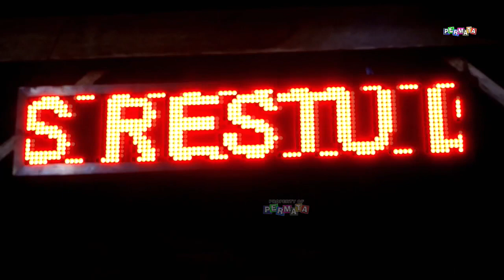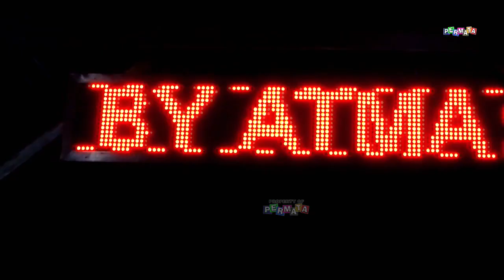RASAH BALI - (Ina - Ririk) - RESTU LARAS Music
OPEN JOB VIDEO SHOOTING DOKUMENTASI - SD - HD - FULL HD
PERMATA HD - VIA - WA/HP = 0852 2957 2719
Alamat : Jaten, Mojo, Andong, Boyolali, Jawa Tengah